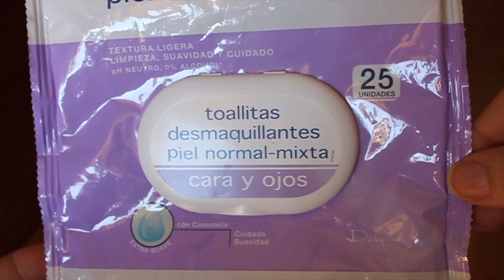PRODUCTOS TERMINADOS!!!! NO repetire!!!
Hoy les muestro mis productos acabados.

Hoy vamos aprender sobre: productos terminados, productos, finish, base, cremas, hidratantes, acabados, productos acabados, repetire, me gustaron??, no los usare mas?, seguire usandolos??,